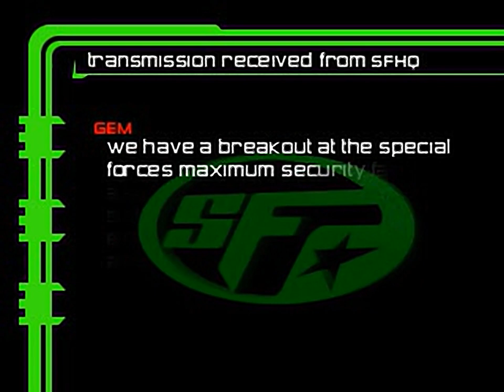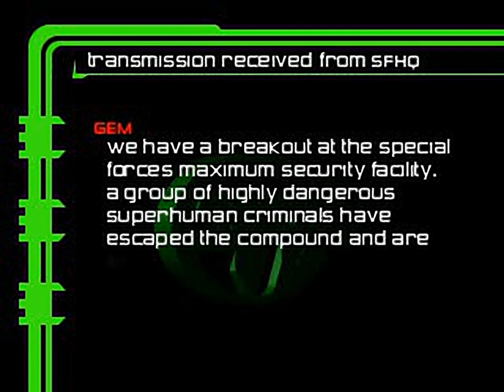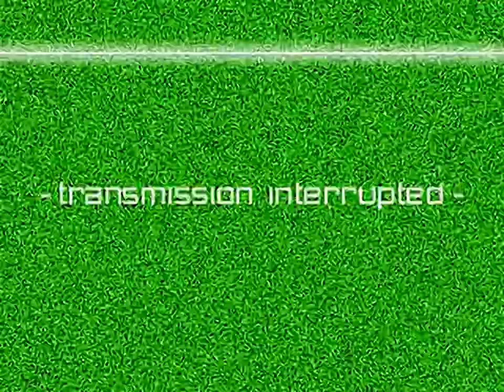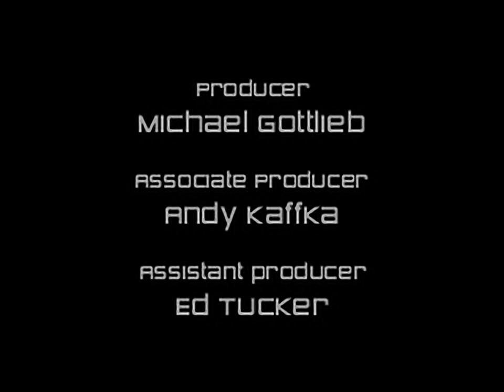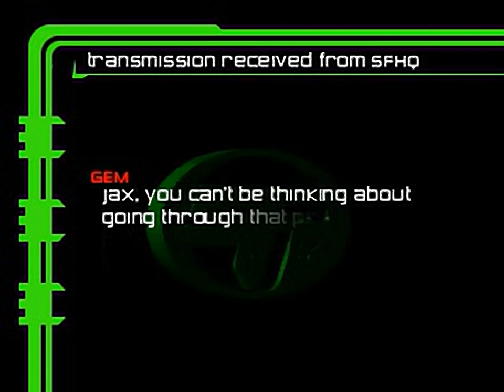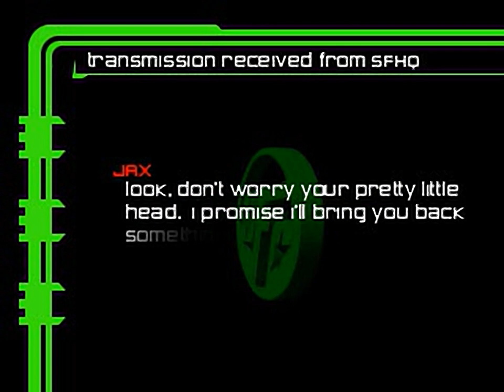Mortal Kombat - Special Forces - all videos for the Playstation 1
00:00 - INTRO.STR
02:26 - BOSSROOM.STR
03:39 - CREDITS.STR
04:54 - ENDING.STR
05:55 - TITLE.STR
07:01 - TRANS1.STR
07:51 - TRANS2.STR
09:01 - TRANS3.STR
10:03 - TRANS4.STR